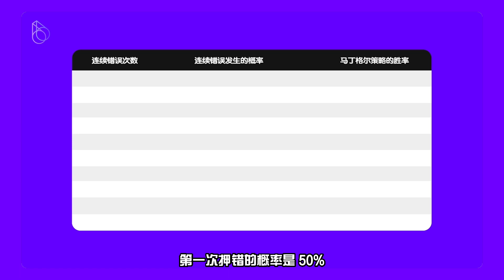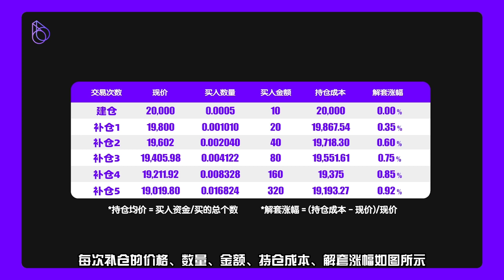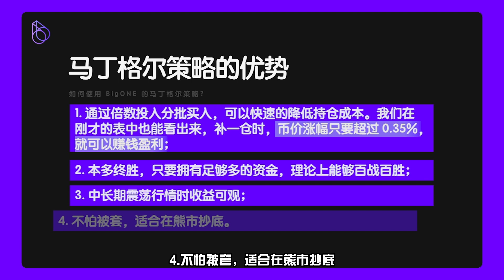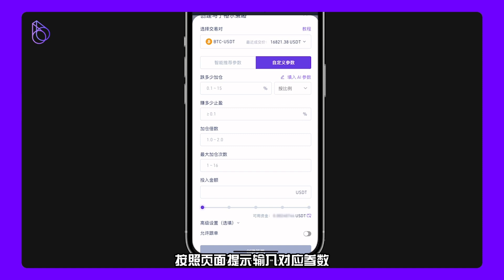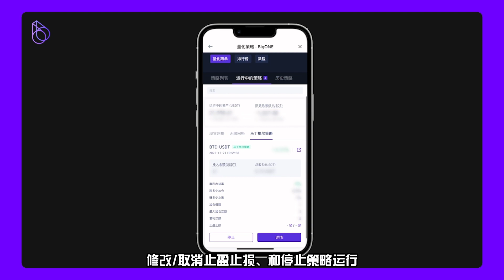如何使用 BigONE 的马丁格尔策略?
本视频为您讲解如何使用 BigONE 的马丁格尔策略，BigONE 马丁格尔策略的主要逻辑就是自动分批买入，一次卖出获利。

BigONE 用户教程系列，祝您开启流畅的数字货币之旅